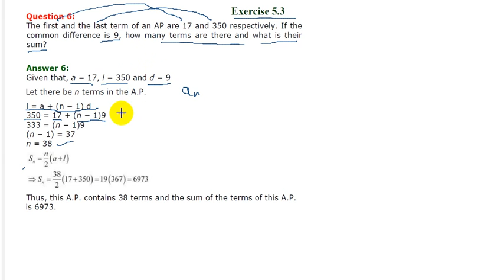Ex 5.3 Class 10 Maths Question 6.The first and the last terms of an AP are 17 and 350 respectively.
The first and the last terms of an AP are 17 and 350 respectively. If the common difference is 9, how many terms are there and what is their sum?